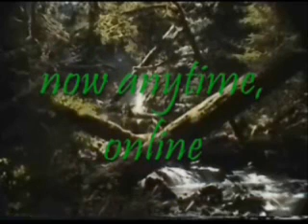Mindful Moment: Relaxing On The Oregon Coast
The Healing Connection educates, inspires and empowers people to make informed choices about their health and well being. We do this by increasing awareness about diverse healing practices which focus on the unity of body, mind and spirit.
Utilizing conscious, sustainable media and business practices, we provide a stage for the expansion of knowledge and an environment for personal evolution.